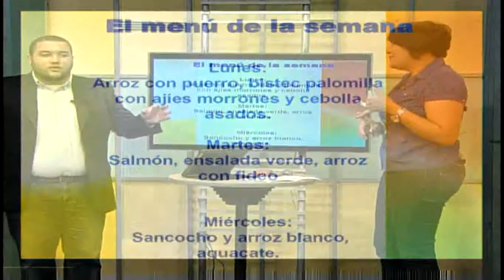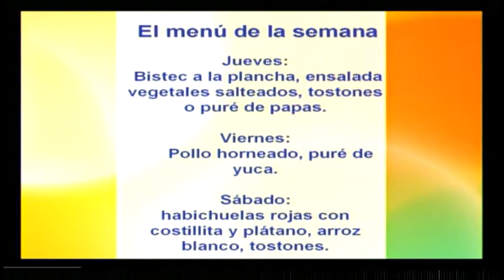Menú de la Semana - Cápsulas de Psicología y Psiquiatría: Trastornos de Ansiedad en la Infancia